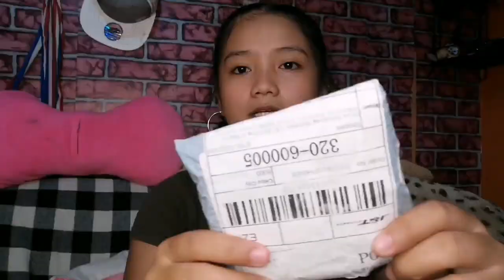RANDOM QUESTION FOR GIRLS ONLY BY XYLER BEETHOVEN | ZYRA VLOG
Hi po sa inyu naka pag upload ako ng bagong video. Itong content na ginamit ko ay nakita ko sa FACEBOOK ko at naka isip ito nalang. Sana po guys ma enjoy kayo sa kakulitan ko dito hehehehhe. Slamat po sa support ninyu. Stay safe po kayo lahat.

Credit po:
Xyler Beethoven